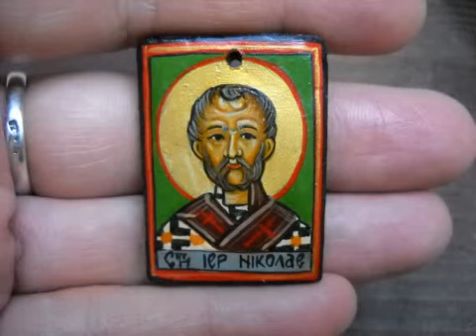Hand-painted miniature orthodox Christian icon of Saint Nicholas the Wonderworker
miniature icon of Saint Nicholas
hand-painted tempera on prepared wood
varnished with natural resin
dimensions as seen in the picture (in centimeters)
by special order I can paint any number of copies similar to the original
it ca be hanged on the wall or worn as a necklace